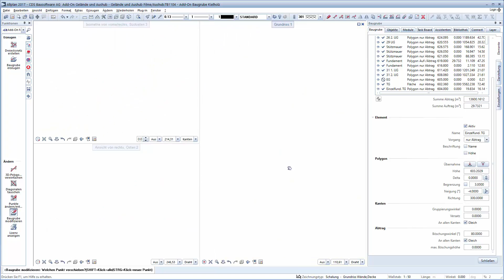Allplan Add On Baugrube - Aushub Böschung begrenzen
Das geniale Add-On für Baugruben, Aushub, Gelände und vieles mehr.

Der Film zeigt, wie man einzelne Böschungen in der Lage anpassen und begrenzen kann, einschließlich der Verschmelzung geneigter Fundamente in der Isometrie. Durch Aktivierung der Baugrube und Modifikation über Griffe können Einstellungen vorgenommen werden, um spezielle Fälle sauber zu lösen.